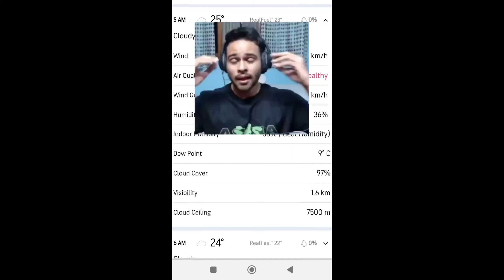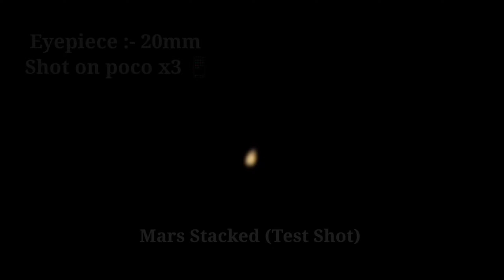Planetry alignment with Moon 2024 | Mars and Saturn conjunction in Hindi 🇮🇳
Hello Everyone My name is Abhinav. I am from India 🇮🇳. I am a amateur astrophogarpher I love exploring the cosmos 💫 Astronomy is a great part of my Life. On this Channel you will See videos related to astronomy and astrophotography. ❣️

Astrophotography videos :-